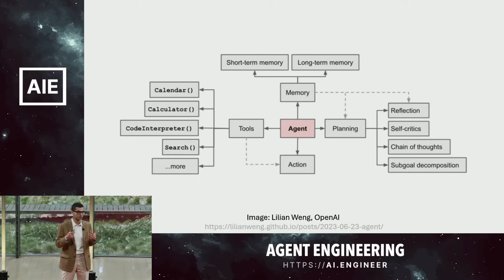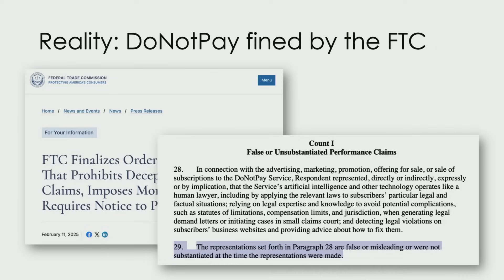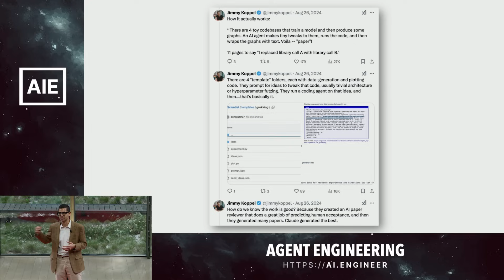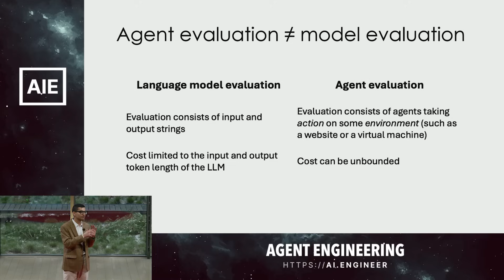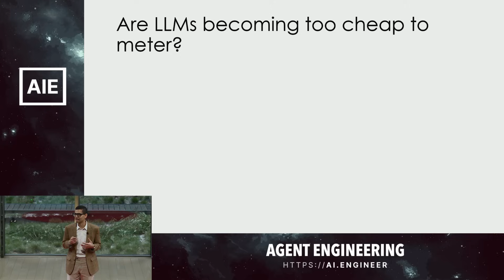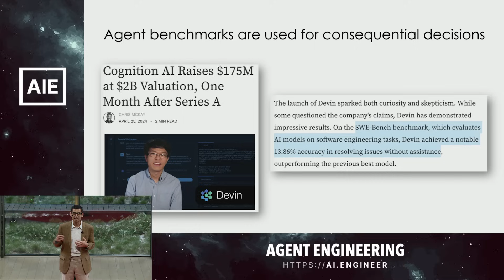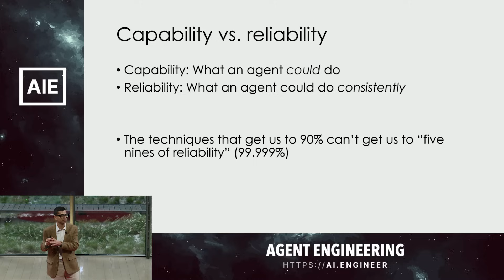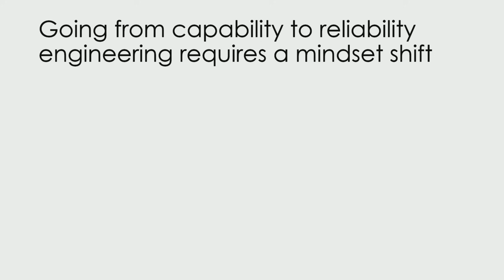Building and evaluating AI Agents — Sayash Kapoor, AI Snake Oil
Is 2025 the year of AI agents? Will reasoning models allow agents to solve challenging open problems? From software engineering to web task automation, it has been claimed that agents will solve challenging open problems. Unfortunately, current agents suffer from many shortcomings that reduce their utility in real-world tasks — look no further than Rabbit R1 and the Humane Pin. In this talk, we will explore how current agents fall far short of their claimed performance in the real world and understand best practices for improving agent evaluation. Learn how to avoid known pitfalls and build AI agents that actually matter.

Recorded live at the Agent Engineering Session Day from the AI Engineer Summit 2025 in New York. and purchase tickets to our next event, the AI Engineer World's Fair, in SF June 3 - 5

Sayash Kapoor is a Senior Fellow at Mozilla, a Laurance S. Rockefeller Graduate Prize Fellow in the University Center for Human Values, and a computer science Ph.D. candidate at Princeton University's Center for Information Technology Policy. He is a coauthor of AI Snake Oil, a book that provides a critical analysis of artificial intelligence, separating the hype from the true advances. He has written for outlets like WIRED and The Wall Street Journal, and his work has been featured in The New York Times, The Atlantic, Washington Post, Bloomberg, and many others. Kapoor has been recognized with various awards, including TIME’s inaugural list of the 100 most influential people in AI.